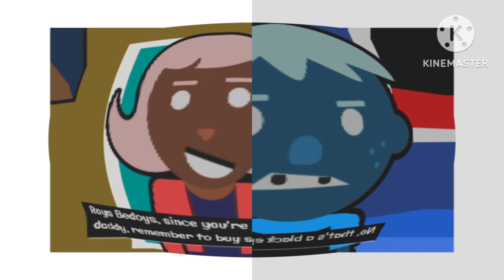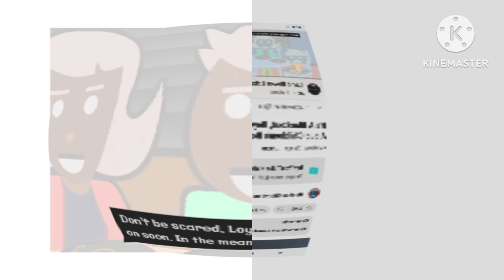funny video for kids